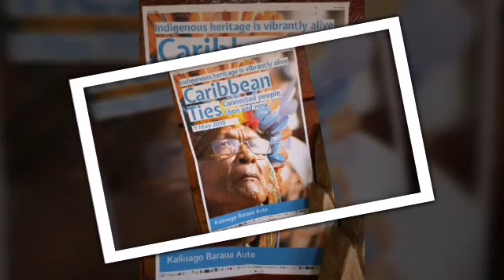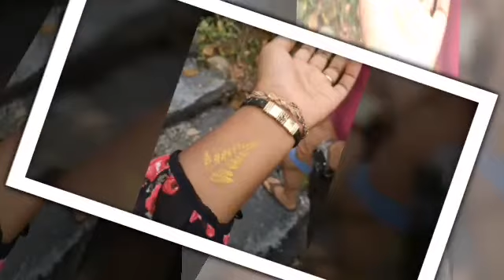Humanity For The World (HFTW) à la rencontre des Kalinagos de la Dominique 🇩🇲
Délégation de Humanity For The World (HFTW) à la rencontre du peuple autochtone de la caraïbes à la Dominique 🇩🇲, les kalinagos.
- Mr Stéphane MAZARI
- Mme Véronique MAZARI
- Mr Gérard FELVIA
- Dr.h.c Audrey POMIER FLOBINUS